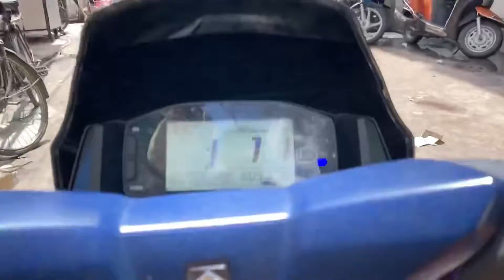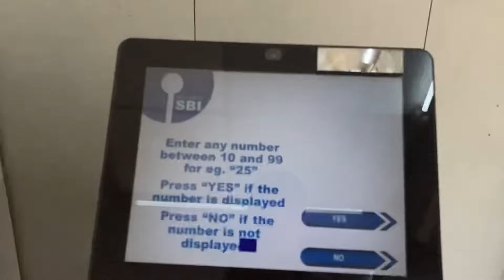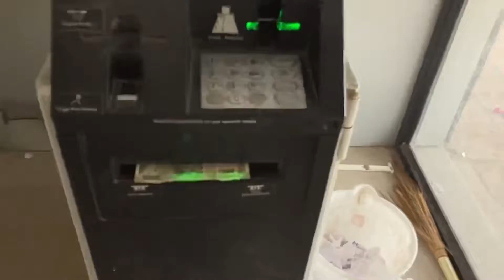पहेली बार इतनी public में vlog बनाया🤪 ||First Public Vlog😅🤪 ￼￼| mujaffar kaji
First Public Vlog😅🤪 | mujaffar kaji

            Shukariya is video ko dekh ne ke liye me aasaha karta hu ap ko video me maza aaya hoga, or bhai ko support karna bhi banata hai so like , share , comment or subscribe karna mat bhul na 🤪

First public vlog
First vlog
Public rection
Enjoy with public
First time in public
Mujjusenaa
Mujaffar kaji vlog
Sourab joshi vlogs
Vadodara vlogs
Vadodara mal
Mall vlog
Funny vlogs
Vlog public
Mera pahela vlog
Mera public me pahela vlog
Vlog in public
Vlogs
City vlogs
Indian vlogs
Vadodara nagari
Surat vlog
Surat city vlog
Vadodara city vlog
Vloggor
Entertaining vlog
Entertaining
Shopping mall
Shopping mall vlog
Shopping place
Vadodara mall
Indian mall
Mera vadoara city public vlog
Vlog channels
Youtube vlogs
Comedy vlogs
Lifestyle vlogs
Mujaffar kaji lifestyle
Smart city
City lifestyle
Vadodara
Surat
Kolkata
Mumbai
Gujarat
Maharashtra
Gandinagar
Rajkot
Rajasthan
Udaipure
Uttarakhand
Uttar Pradesh
MP
bihar
Chattisgadh
Nasik
First vlog video
Vlog video
New vlog video
City vlog video
Mumbai ka nikhil vlog
Daily vlog video
Daily vloger life
City vloger life
My city vlog
I love my city
Mall wali video
Video vlog
Hindi vlog video
Hindi video
Hindi vlogs
Hindi vlog
Hindi vlog channel
Hindi vlogger

            THNAK YOU SO MUCH ❤️